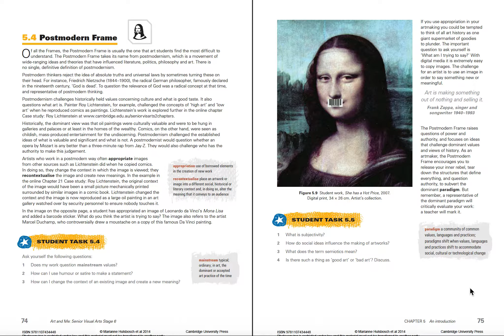Preliminary YR11: Chapter 5 Postmodern Frame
Ms Corr introduces the Postmodern Frame and discusses appropriation and recontextualisation. Introduction to Student Tasks 5.4 & 5.5.